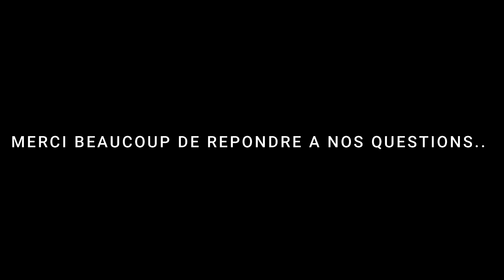CONNAISSEZ-VOUS Mrs. FELIX TSHISEKEDI ? par, JOEL KONDE